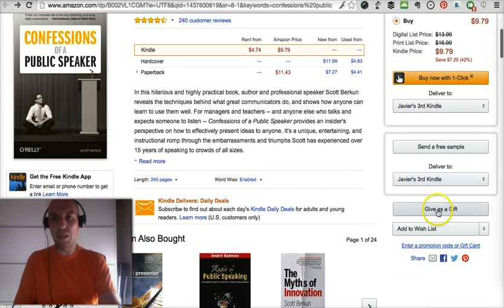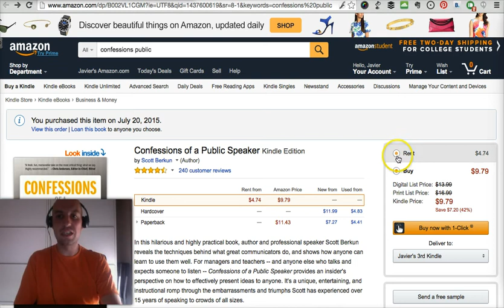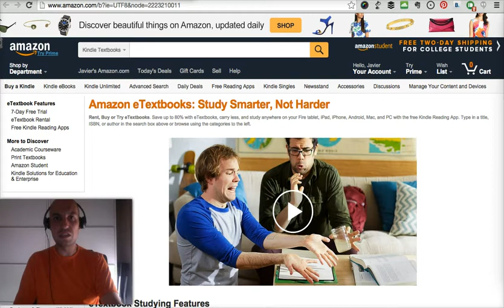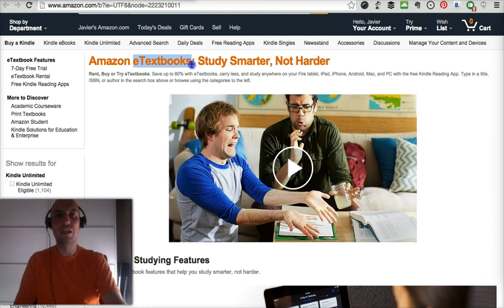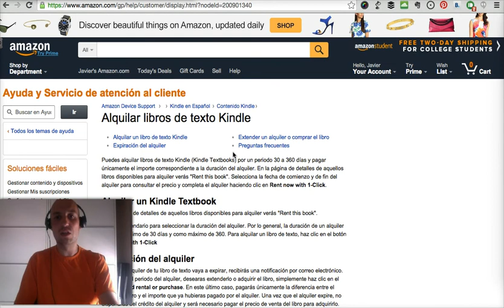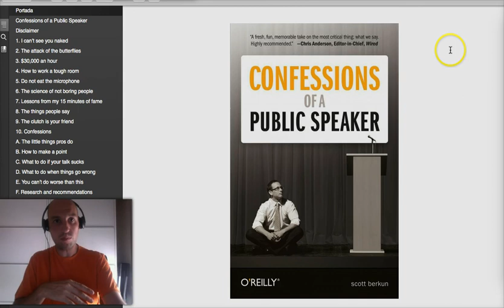Amazon: alquiler de libros para Kindle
Iba a comprar un libro y Amazon me ofreció la nueva modalidad de alquiler. Comprarlo costaba $9.79, pero lo alquilé 30 días por $4.74. Para mi es ideal. Total, una vez leído ya no lo quiero para nada. Exporto mis notas y subrayados y adiós